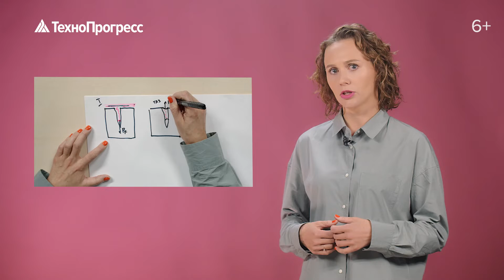Анонс курса "Капиллярный контроль"| Учебный Центр "ТехноПрогресс"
Неразрушающие методы контроля
металлов и сварных соединений. Капиллярный контроль | Учебный Центр "ТехноПрогресс"

Программа предварительной подготовки разработана с целью подготовки специалистов, осуществляющих деятельность по НК при изготовлении, строительстве, монтаже, эксплуатации, реконструкции, ремонте, техническом диагностировании, экспертизе промышленной безопасности технических устройств, зданий и сооружений на опасных производственных объектах, к аттестации в качестве специалистов в области неразрушающего контроля.

Курс содержит следующие модули:

1. Физические основы капиллярного метода контроля качества изделий
2. Материалы для проведения капиллярного контроля
3. Технология проведения капиллярного метода контроля качества изделий
4. Правила техники безопасности при проведении капиллярной дефектоскопии
5. Практическая часть